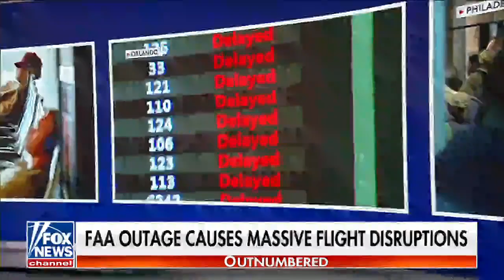'Crisis after crisis' for Pete Buttigieg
The 'Outnumbered' panel reacted to the FAA system outage that left hundreds of flights delayed and canceled nationwide.